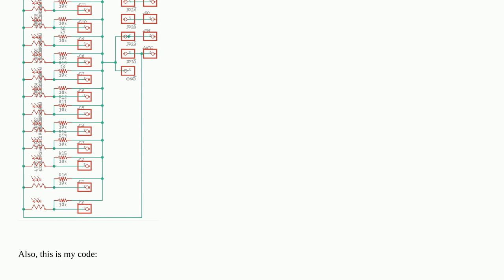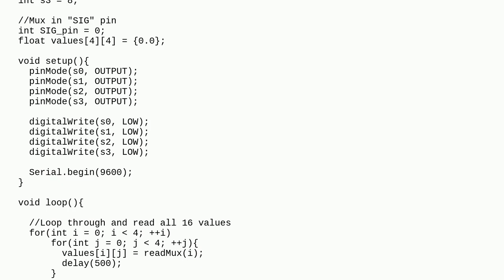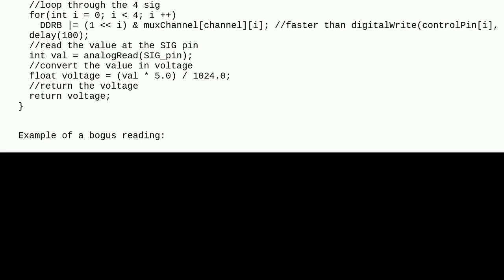Arduino: Photoresistor Matrix has the same values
Photoresistor Matrix has the same values

A special thanks goes out to the awesome community

  multiplexer arduino-uno photoresistor pcb-design